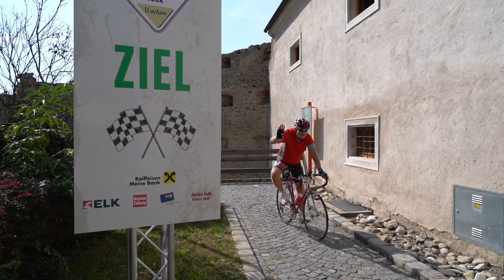Vintage Tour Wachau 2020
Das war die Vintage Tour Wachau 2020!

Die Vintage-Tour ist eine besondere Ausfahrt mit historischen Rennrädern (ohne Zeitnehmung) durch das Weltkulturerbe Wachau. Gemeinsam mit nationalen und internationalen Radlegenden aus vergangenen Rennrad-Epochen wird eine wenig bekannte, aber besonders attraktive Vintage-Strecke erkundet. Inspiration für dieses besondere Event ist die weltbekannte Radveranstaltung „L‘Eroica“ in der Toskana, die jährlich tausende Begeisterte in den kleinen Ort Gaiole in Chianti lockt.

Bei der Vintage-Tour fahren wir ebenfalls gemeinsam vorbei an Weinbergen, historischen Sehenswürdigkeiten und der einzigartigen Naturkulisse der Wachau und des Traisentals. In jedem Streckenabschnitt wartet eine Geschichte, die lebendig geblieben ist. In einer Region wie der Wachau darf natürlich auch die Kulinarik nicht zu kurz kommen. Wie beim italienischen Original steht auch bei uns die Verbindung von Wein, Kulinarik und klassischen Rädern im Mittelpunkt.